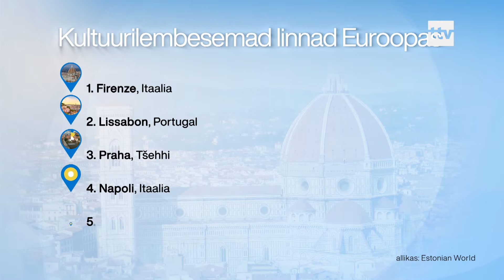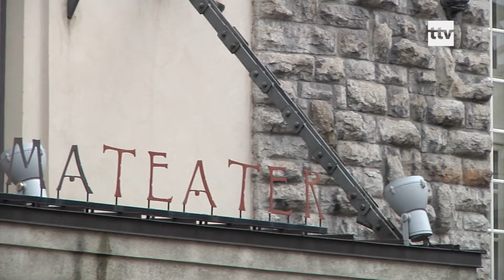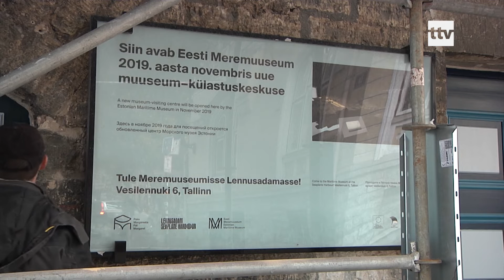09.10.2019 - Tallinn on Euroopa kultuuririkaste linnade edetabelis kaheksandal kohal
Tallinn on Ameerika Bostoni turismiportaali Wanderu kultuuririkaste Euroopa linnade edetabelis kaheksandal kohal enne Pariisi, Ateenat ja Roomat. Wanderu kasutas edetabeli loomiseks oma valemit, mis arvutas kokku kultuuriasutuste hulga elaniku kohta.